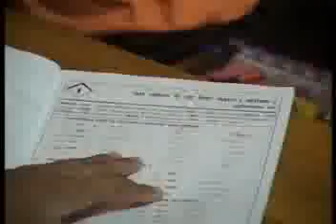VKV Niausa : Part 2 of 2 (Arunachal Pradesh, INDIA)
VKV Niausa, Arunachal Pradesh, INDIA

This school was started in the year 1981. It is located in the Tirap district of Arunachal Pradesh. This district is surrounded by Assam in North and West, Nagaland in South, and Myanmar (Burma) in the East. This school is up to Middle Level, and is residential in nature. Hostel facility here is available for boys only.

This school is also situated in a very remote area. This is the most backward district of Arunachal Pradesh, inhabited by economically, educationally and socially backward Wangchu and Nocte tribes. From here, the nearest medical facility is available at a distance of 2 hours drive. In the name of public transportation, there is only a State Govt. bus, which plies between Longding and VKV Niausa only on alternative days only. Even a phone connection to this school is a far off dream.